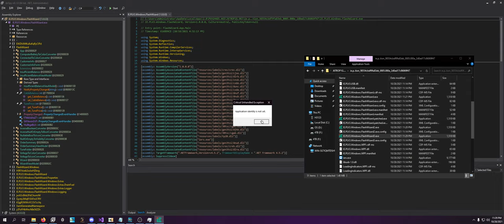Crack IE/Integrated Engineering Software